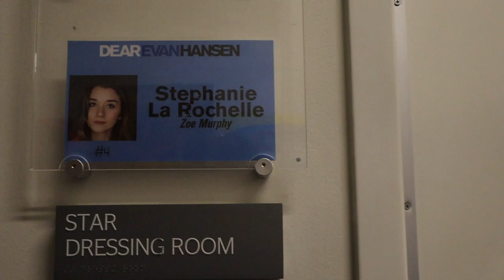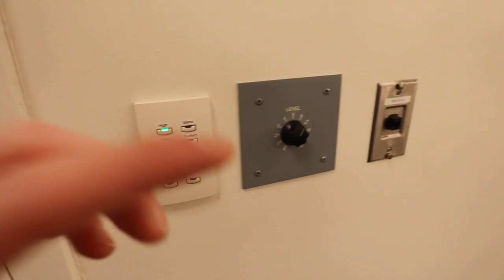2 SHOW DAY on tour with DEAR EVAN HANSEN!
I wanted to take you along with me to show you what a two show day looks like. I am currently playing Zoe Murphy on the National Tour of Dear Evan Hansen. This was filmed during our run at the Eccles Theatre in Salt Lake City, Utah!